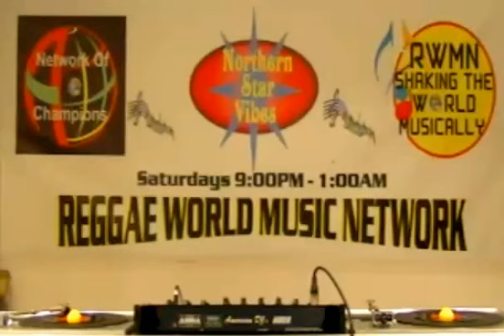Brooksie playing live on Northern Star Vibes , Toronto Canada